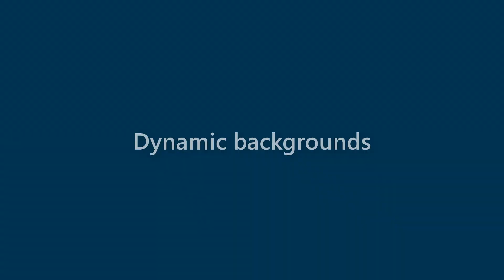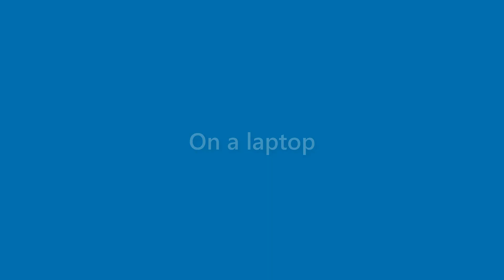Gabrielle Christian - appearance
Name Look - Gabrielle Christian - appearance. In this video we present "Gabrielle Christian" name look and feel in various scenarios.
This video will cover:
How does "Gabrielle Christian" look as a personal letterhead?
How does "Gabrielle Christian" look on a business card?
How does "Gabrielle Christian" look on a computer/laptop screen?
How does "Gabrielle Christian" look with different background colors?
How does "Gabrielle Christian" look with various fonts?